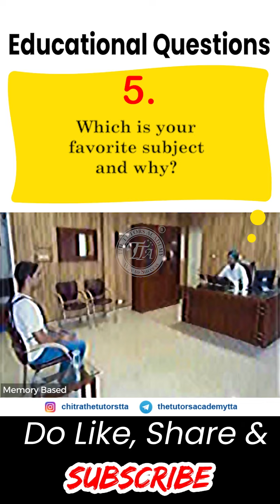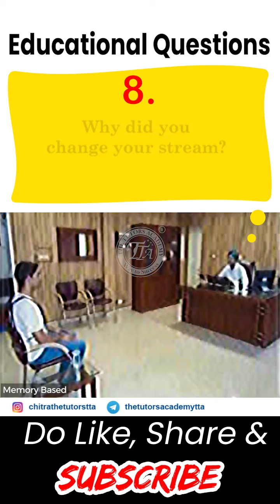Top 10 Personal SSB Interview Questions 😱 That Someone Recently Faced in Gandhinagar 🔥